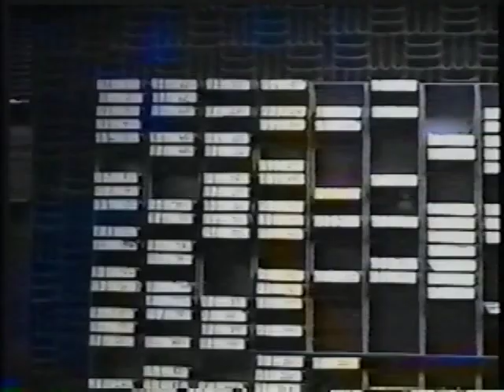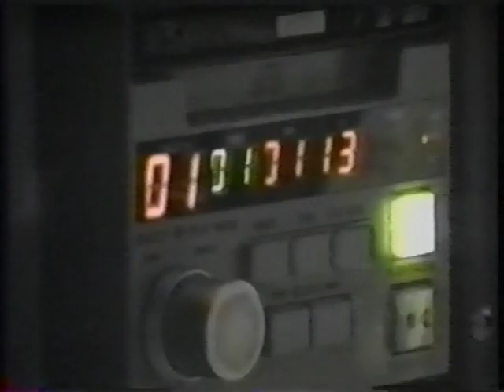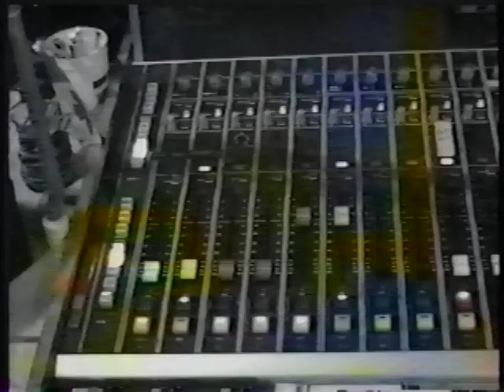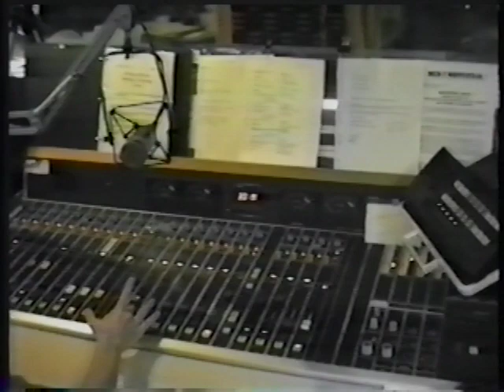Mixed Nuts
Created by Aaron Stamboulieh
A documentary on the radio announcers of Montreal's Mix 96 (CJFM) from the late '90s.
Shown at the 1998 St. George's School of Montreal Film Fest